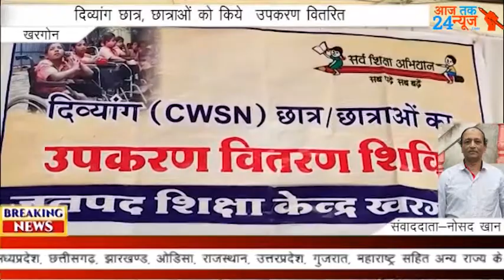खरगोन सर्व शिक्षा विभाग परिसर में सोमवार को जिले के विशेष आवश्यकता वाले 75 चयनित दिव्यांग छात्र,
खरगोन सर्व शिक्षा विभाग परिसर में सोमवार को  जिले के विशेष आवश्यकता वाले 75 चयनित दिव्यांग छात्र, छात्राओं को उपकरण वितरित किये गए। बीआरसी मुरलीधर महाजन ने बताया दिव्यांग बच्चो को मुख्यधारा से जोड़ने, उन्हें शारीरिक कमजोरी के चलते मायूस न होना पड़े, इसलिये समय समय पर शासन स्तर पर कार्यक्रम आयोजित कर उन्हें अपनी प्रतिभा दिखाने का अवसर दिया जाता है। गत दिनों जनपद स्तरीय शिविर आयोजित कर दिव्यांगों का चिकित्सीय परीक्षण किया गया था, जिसमे उपकरणो के लिये सूची राज्य शिक्षा केन्द्र भेजी गई थी। सूची के तहत 75 दिव्यांगों के लिये ट्राई साइकिल, बैशाखी, टहलने की छड़ी, मिक्स किट, व्हील चेयर, बरेली कन फोलिंग व इयर मशीन आदि भेजे गए, जिनका वितरण चिकित्सको की मौजूदगी में वितरित की गई। उपकरण पाकर बच्चे काफी खुश नजर आ रहे थे
बाईट। मुरलीधर महाजनन  बी आर सी